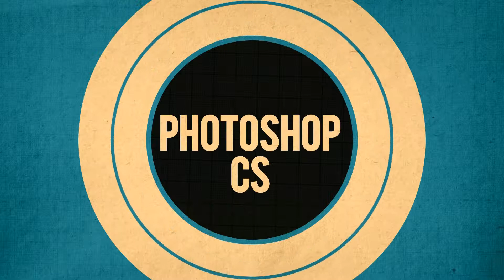nelu vlad 2014 Suceava